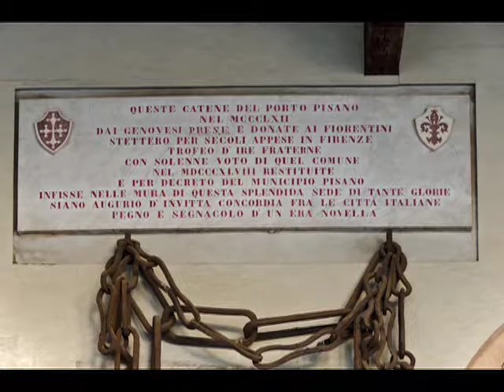Pisa d'Arno - Riccardo Bartolotti e Carlo Caterini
Canto storico pisano, composizione audio/video by Riccardo Bartolotti e Carlo Caterini - Opera rilasciata con licenza Creative Commons Attribuzione - Non commerciale - Non opere derivate 4.0 Internazionale (CC By Nc Nd 4.0 International)